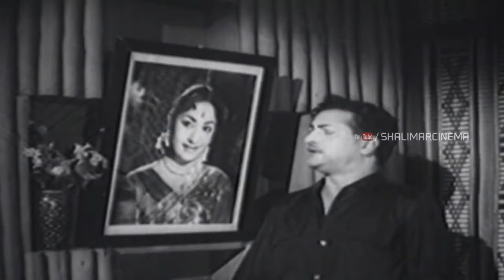Raktha Sambandham Movie || NTR Withdraw The Chairman Elections || NTR, Savitri || Shalimarcinema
Watch NTR Withdraw The Chairman Elections From Raktha Sambandham Movie. Features NTR, Savitri, Kanta Rao, Relangi, Ramana Reddy, K.V.S.Sharma, Prabhakar Reddy, Y.V.Raju, Devika, Suryakantam, Girija, Directed by V. Madhusudan Rao, Produced by Doondi & Sunderlal Nahata and Music by Ghantasala.